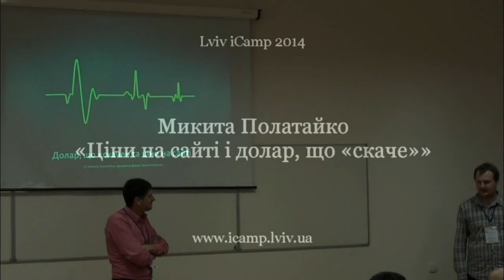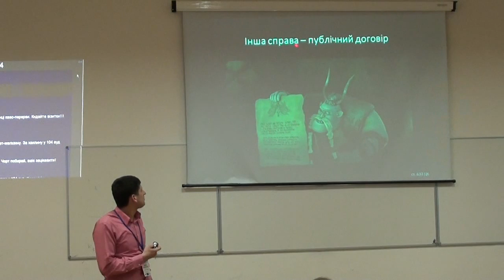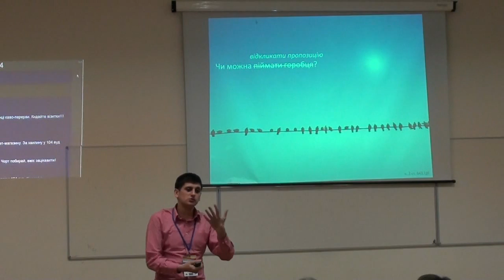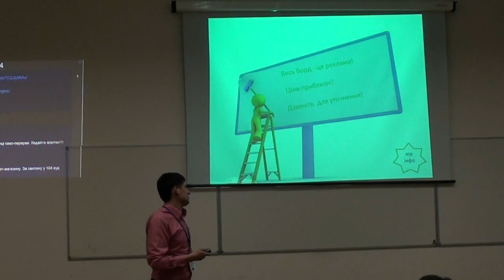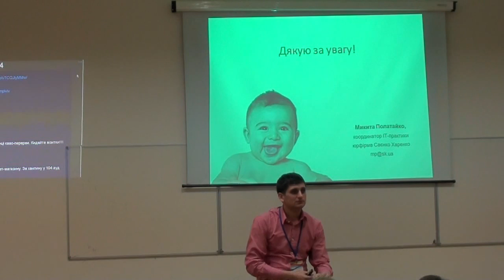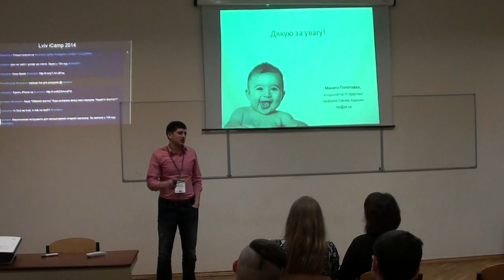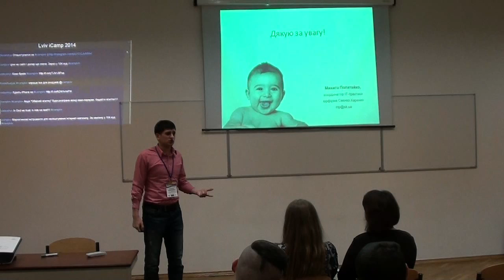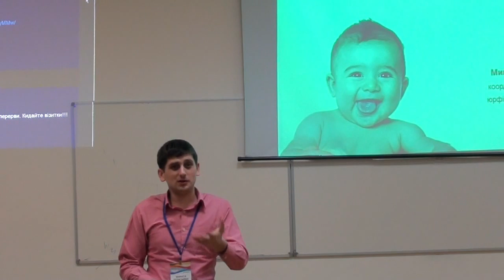Lviv iCamp-2014. Микита Полатайко “Ціни на сайті і долар, що «скаче»”